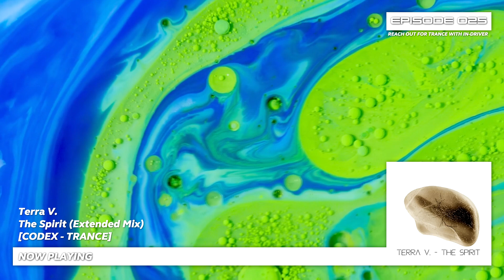IN-DRIVER - Reach Out For Trance 025 (23.06.2024)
025 episode of the weekly "Reach Out For Trance" podcast is here.
Playing tracks by Connor Woodford, Trance Classics & Esmee Bor Stotijn, Db Mokk, Aly & Fila & Richard Durand, Miikka L and more.

Tracklist:

00:00:00 Intro
00:01:00 Sergey Salekhov & LR Uplift - Imminence (Extended Mix) [2Rock Uplifting]
00:06:58 Connor Woodford - Zulu (Extended Mix) [Regenerate Records]
00:11:59 Allan Berndtz & Fros7novA - Reborn (Extended Mix) [State Control Records]
00:16:06 Aly & Fila & Richard Durand - Nebula (Extended Mix) [Future Sound Of Egypt]
00:20:54 MakeFlame - Blazin' Pulse (Original Mix) [One Forty Music]
00:24:37 Spencer Newell & Miyuki feat. Donna Tella - Gods In Paradise (Extended Mix) [Nocturnal Knights]
00:28:20 YO16 - Lost in Stars (XLM Remix) [AROS Music]
00:33:42 Peter van Wave - Aeterna (Extended Mix) [Aerodynamica Music]
00:37:53 Terra V. - The Spirit (Extended Mix) [CODEX - Trance]
00:42:20 Db Mokk - Beyond (Extended Mix) [Extrema Global Music]
00:45:44 Trance Classics & Esmee Bor Stotijn - It's Time (Stargazers Extended Mix) [Amsterdam Trance]
00:49:37 Miikka L - Untouched (Extended Mix) [Molekular Sounds]
00:54:11 Kenny McAuley - Astral Dimension (Extended Mix) [High Voltage]
00:59:00 Outro